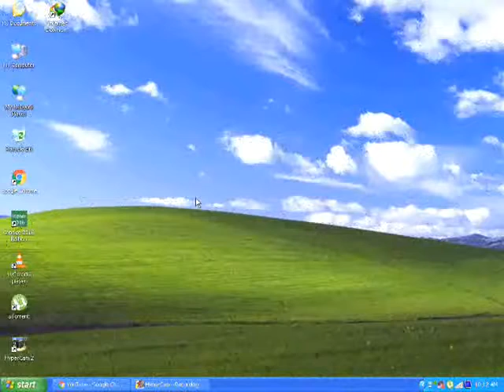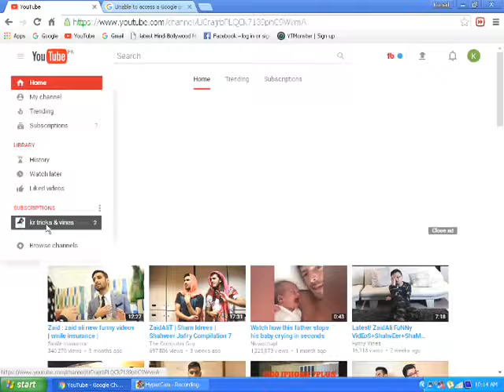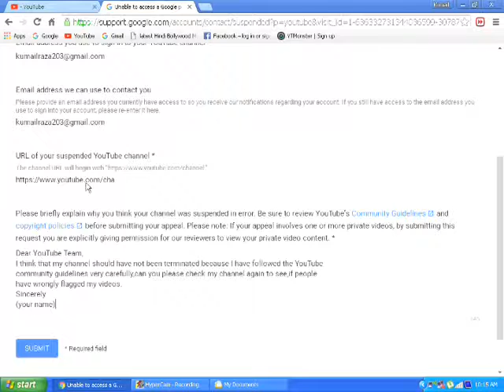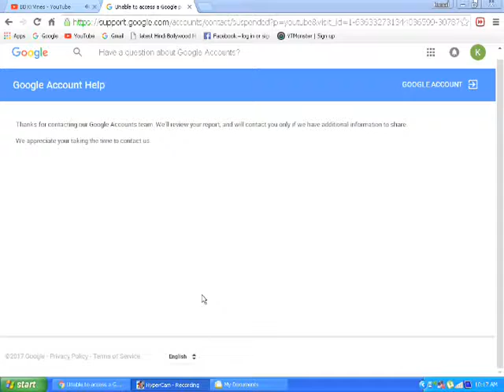How To | Get Back | Recover | Reanable | Reactive | Your | Suspended | Termineted | Youtube Channel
How To | Recover | Reanable | Reactive | Your | Suspended | Termineted | Youtube Channel